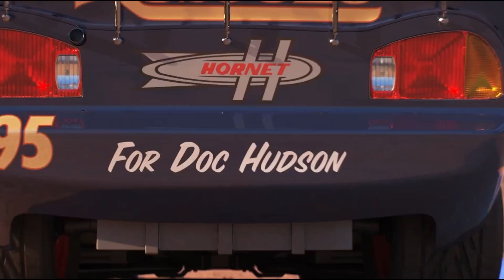Looking For Disney Pixar Cars, Cal Weathers, Red, Lizzie, Finn McMissile, Disney Pixar Cars 2023